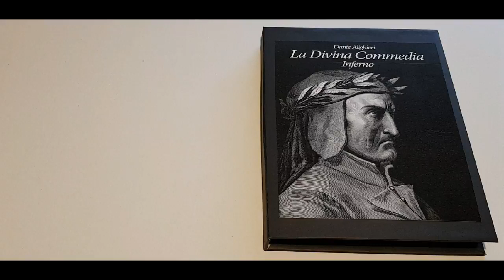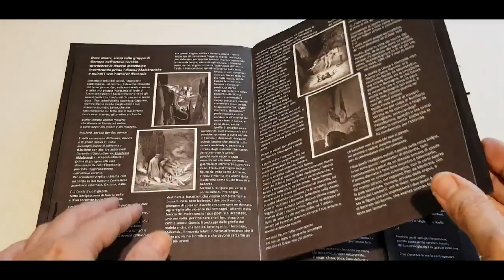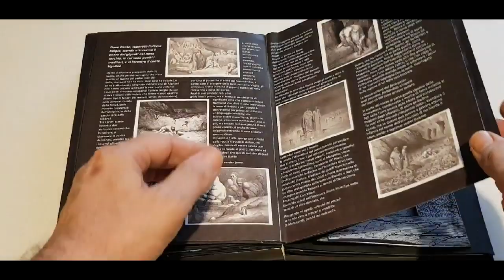La Divina Commedia Inferno pop up book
La Divina Commedia Inferno
Pop up book di  Massimo Missiroli e Paolo Rambelli